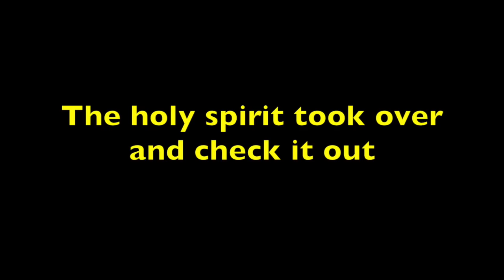The Courage To Speak The Gospel on The Street